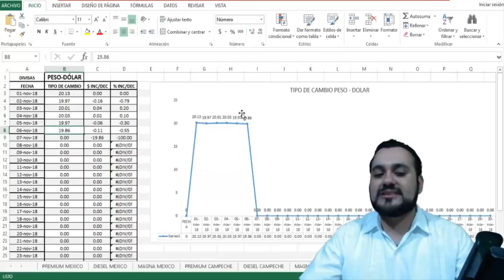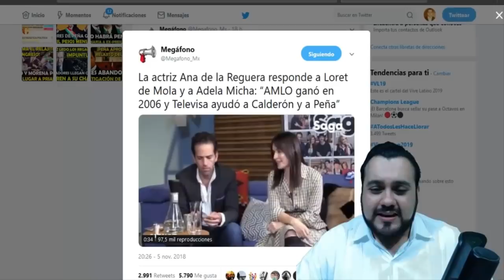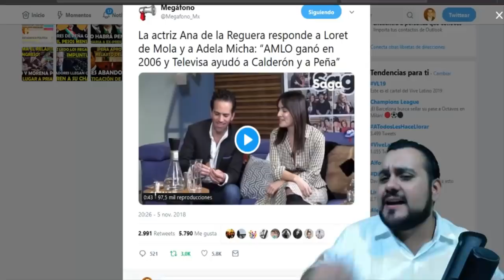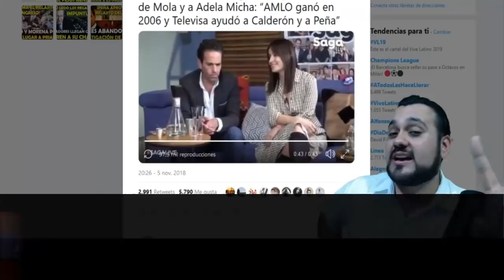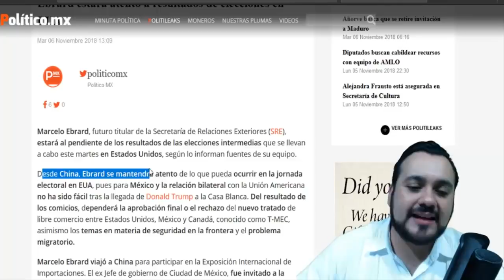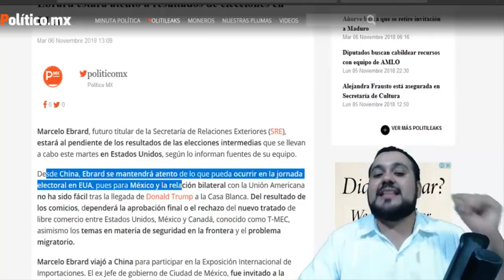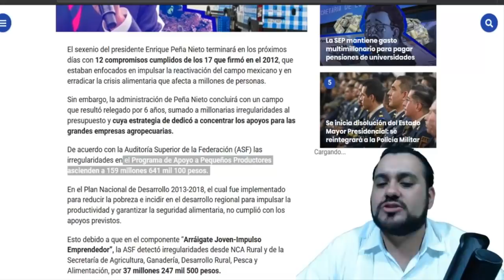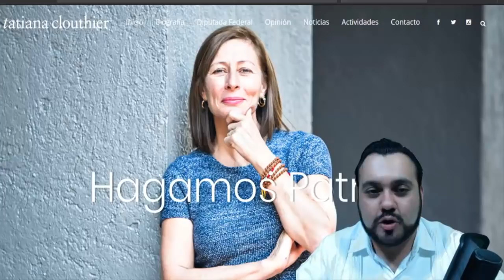¡YA NO HAY RESPETO A LORET! AHORA ESTA ACTRIZ LE DICE SU VERDAD AL AIRE - ESTADISTICA POLITICA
AMIG@S, PARECE SER QUE BURLARSE O CALLAR LA BOCA A CHAYOTEROS COMO CARLOS LORET DE MOLA ES TENDENCIA NACIONAL O YA ES UNA MODA.

EN ESTA OCASIÓN, ÉSTA ACTRIZ MUY VALIENTE LE DIJO UNA GRAN VERDAD A ESTE CHAYOTERO, A LO QUE LORET REPONDIÓ CON SU LENGUAJE CORPORAL MUY INDIGNADO.

POR OTRO LADO MARCELO EBRARD ANDA EN CHINA, SEGURAMENTE ESTRECHANDO LAS FUTURAS RELACIONES COMERCIALES CON EL GIGANTE ASIÁTICO.

EL PRESIDENTE ENRIQUE PEÑA NIETO BENEFICIO EN LA INDUSTRIA DE LA AGRICULTURA SOLO A LOS GRANDES EMPRESARIOS, DEJANDO DE LADO A LOS QUE VERDADERAMENTE SE PARTEN EL LOMO EN EL CAMPO... A LOS CAMPESINOS.

LA TÍA TATIANA CLOUTHIER ESTRENA PAGINA EN INTERNET DONDE INFORMARA DIARIAMENTE SUS ACITIVIDADES.